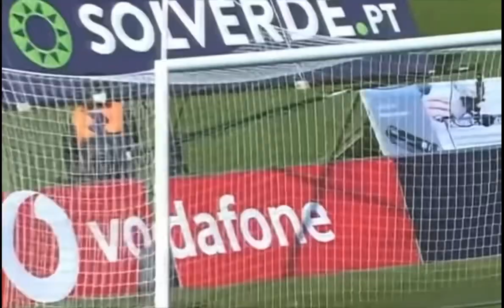🇬🇷 UEFA GREECE ODYSSEAS VLACHODIMOS Best Saves -2023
ODYSSEAS VLACHODIMOS goalkeeping saves soccer futbal slbenfica vlachos_team εθνικη ελλαδοσ